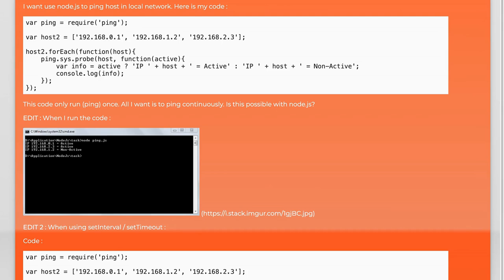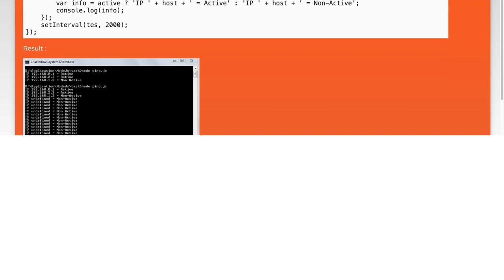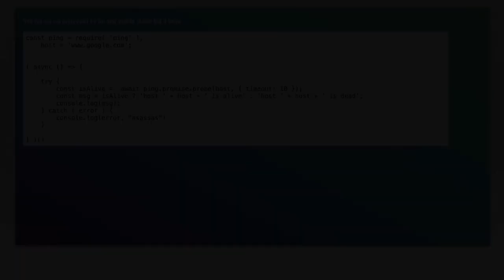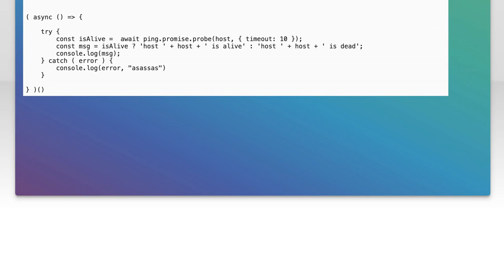How to Ping Continuously in Node.js Like CMD: A Step-by-Step Guide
In this video, we’ll explore how to continuously ping a server using Node.js, similar to the command line tool CMD. Whether you're a developer looking to monitor server availability or just curious about network diagnostics, this step-by-step guide will walk you through the process. Join us as we break down the code and concepts needed to implement continuous pinging in your Node.js applications!

Today's Topic: How to Ping Continuously in Node.js Like CMD: A Step-by-Step Guide

Related to: pingcontinuously, node.js, cmd, step-by-stepguide, node.jstutorial, continuousping, networktesting, pingcommand, javascriptnetworking, node.jsnetworking, commandlineping, pinginnode.js, programmingtutorial, networkdiagnostics, real-timeping,